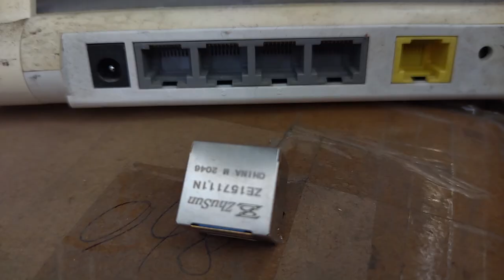2-2301994-4 Compatible ZhuSun Jack E-mail FOR DATASHEET